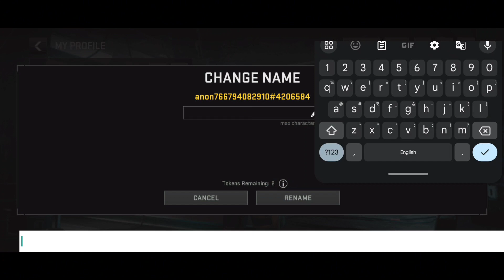One of the best game with worst release